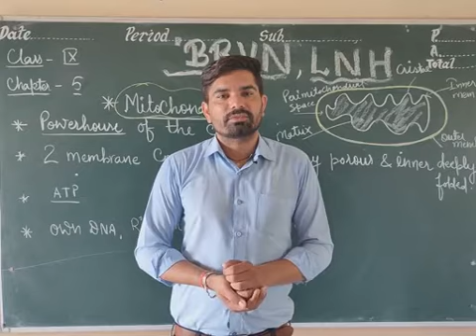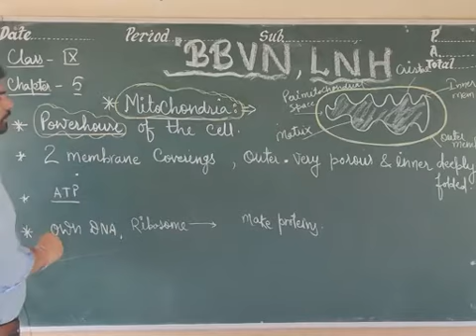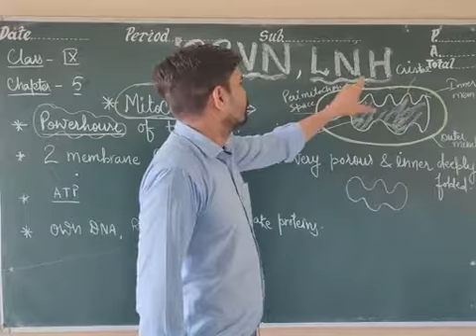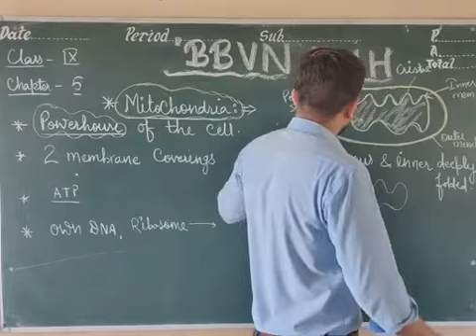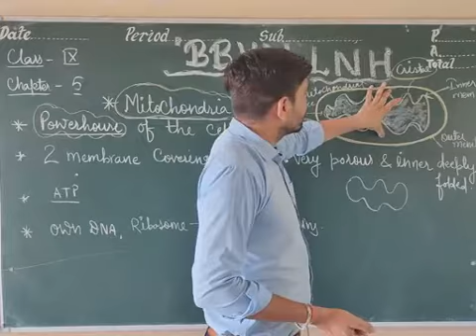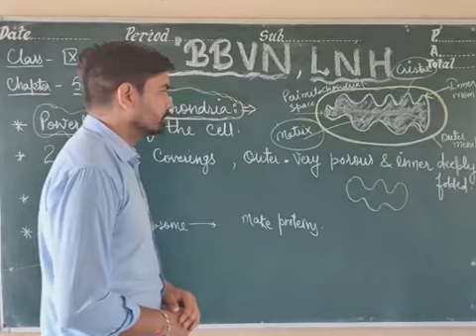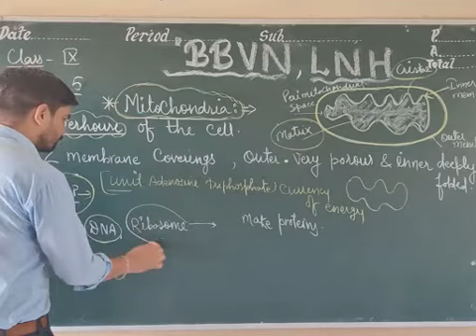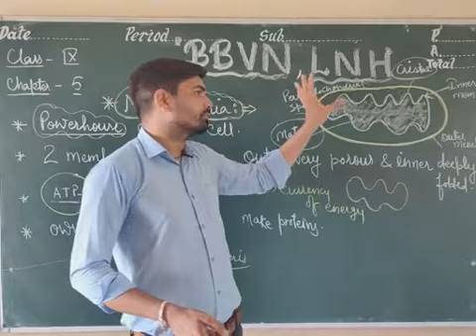Class IX BIO : Mitochondria